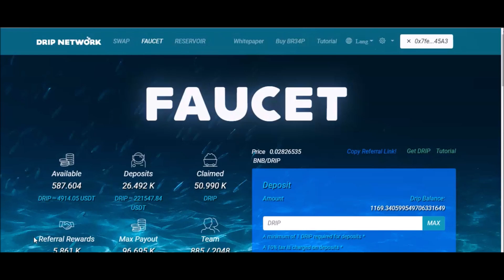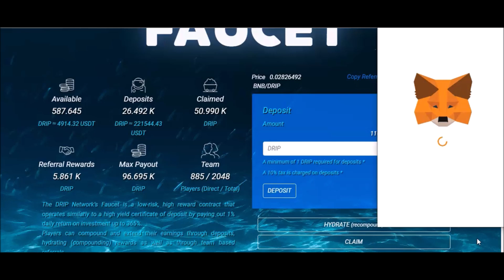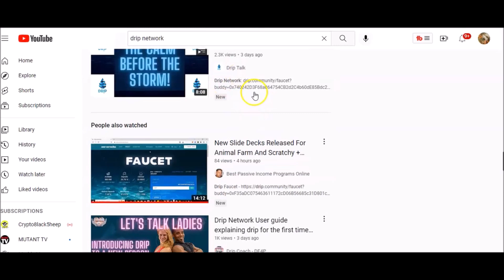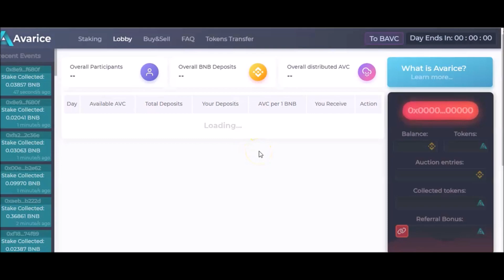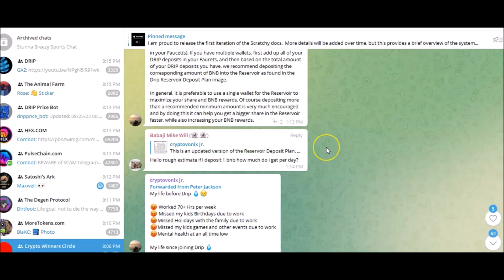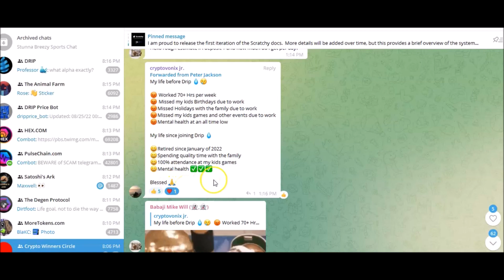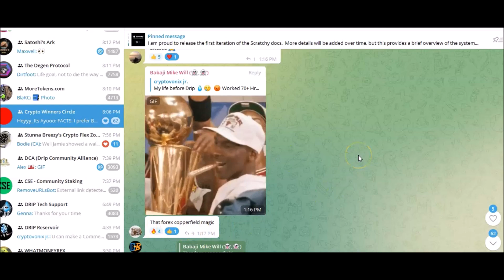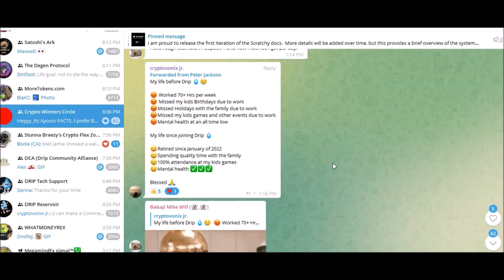IS DRIP NOW A STABLECOIN? WILL IT MOON?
⛔I AM NOT NOT NOT ON WHATSAPP!!!

 DRIP TEAM BUDDY ADDRESS:

0x6F0F3Ff27B7b214E5f59d1027BB1B6C97de1988a